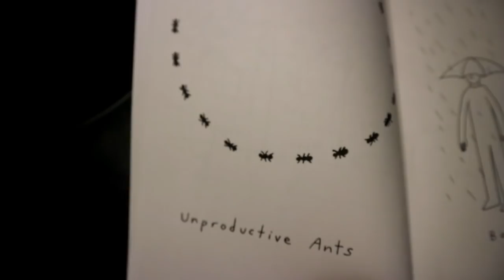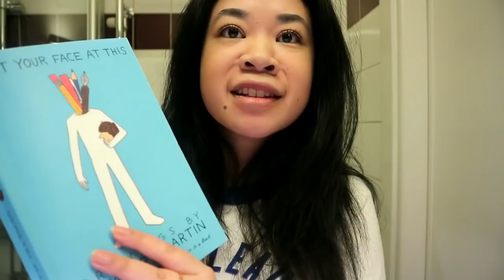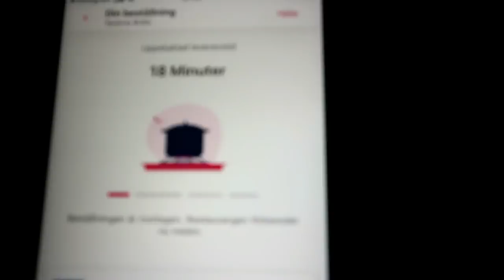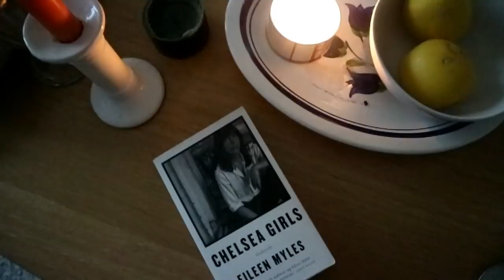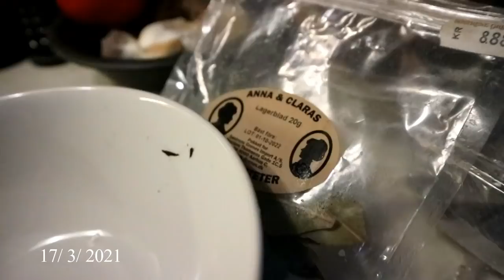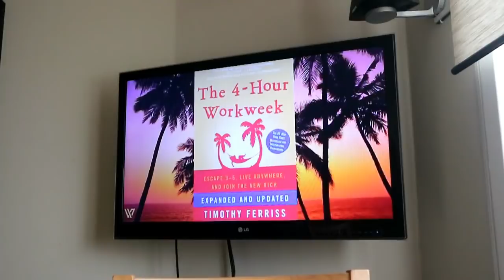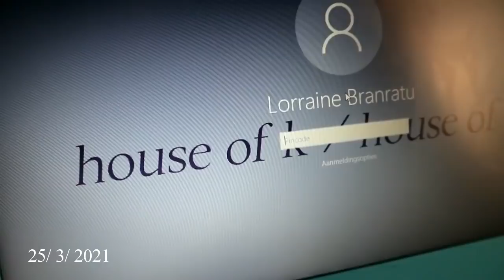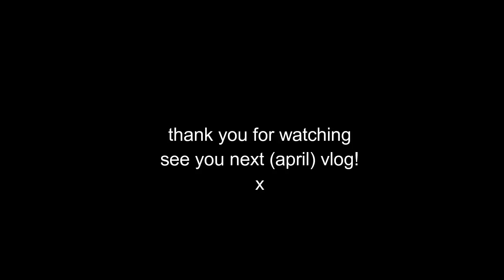march: anniversary brunch, birthday & work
X A Dutchie In Stockholm

fashion
knitwear, &otherstories (last year)
trenchcoat, zara
baguette bag, (old)
tshirt, zara (old)
sweater, champion
sunglasses, clubmaster rayban
sneakers, reebok
breton shirt, monki
scarf, uniqlo
blazer (grey) parker, house of k / house of r
white jeans (organic), mango (old)
knitwear, monki (old)
boots, hunter
leggings, h&m / bershka
tote bag, muji
pearl hoops, h&m (old)
black blazer heather, house of k / house of r
boots, &otherstories
blazer, bershka (old)
loafers, zara
sunglasses, weekday(old)
dress, zara (old)

makeup & skincare
gloss, kiko
perfume, gucci
perfume, chanel
foundation, maybelline
foundation brush, h&m
shimmer pink eyeshadow, kiko
gold obssession pink lipstick, l'oréal
spf 50, kiehls
moisturizer, vitamine c, origins
gloss, clarins
gloss, pralin, nyx

other
linen storage box, muji
take away (taverna brillo)
lazy bubbles brunch @ the bank hotel
scented candle lavender, bergamot, muji
orange blanket, klippan
sticky notes, muji

workouts that I am doing:
rebecca louise (youtube)

books
point your face at this, demetri martin
chelsea girls, eileen myles
the 4 hour work week (audiobook)